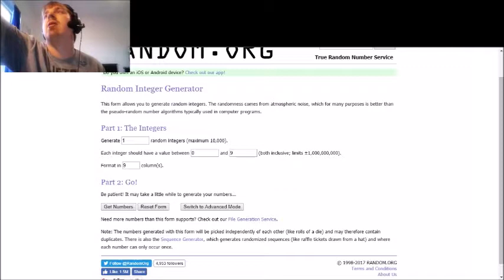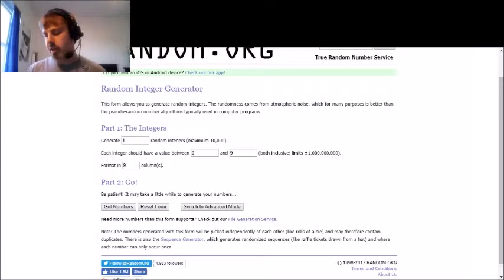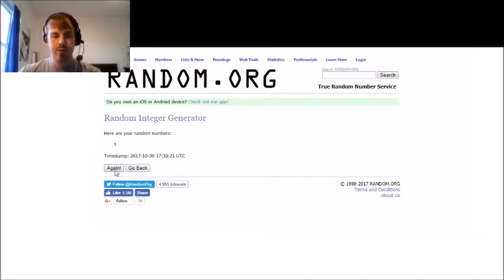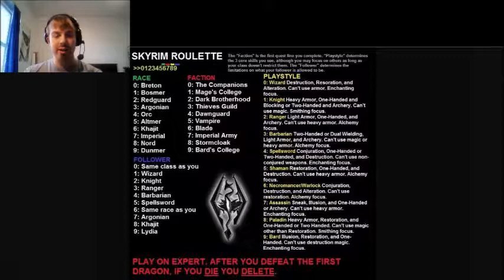Skyrim Roulette Challenge!